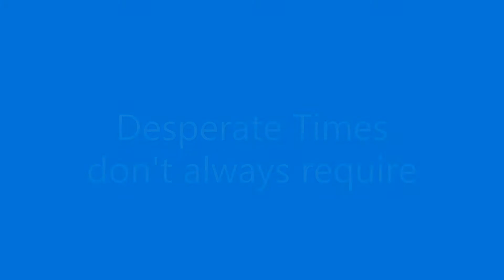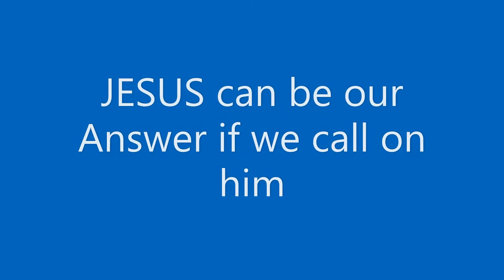What to do in Desperate times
Gary Linville Life Group 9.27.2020